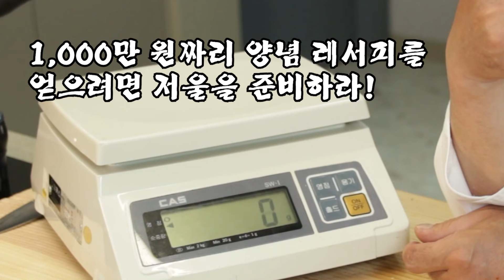천 만원짜리 떡볶이 레서피 대 공개!!! 분식집 사장님들 집중!!분식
온 국민이 좋아하는 "떡볶이" 집에서도 편하게 만들 수 있는 간단 레서피를 공개합니다.

그리고 분식집 사장님들이 보면 눈이 뒤집힐 "특급 양념장" 레서피와 "육수 비법"!!

임짱의 특급 노하우들이 쉴 새 없이 쏟아져 나옵니다.

모두 모두 행복해지고, 똥손이 금손이 되는 그날까지 임짱은 함께 하겠습니다.